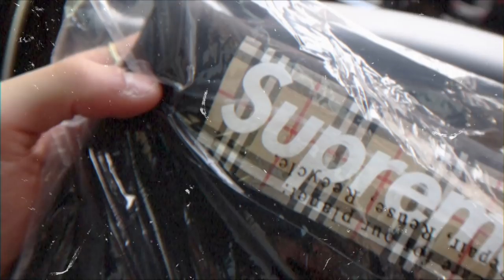CRAZY SUPREME BOX LOGO DROP IN NEW YORK CITY!! (Buying Burberry Box Logos at RETAIL SS22)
►Today in this vlog I show you guys the BRAND NEW Supreme Burberry drop at retail!! We went to the lineup and got the most hyped supreme items of 2022 thus far. this was by far the craziest drop - with Rich the Kid getting denied at entry, to the box logos reselling for the most they've been in a while, and the overall craziness of the drop! The pieces are already reselling for a slight premium. I wanted to post this as soon as possible to cover the drop!